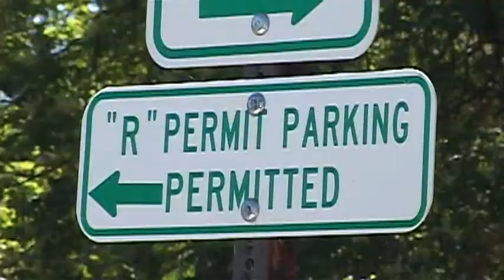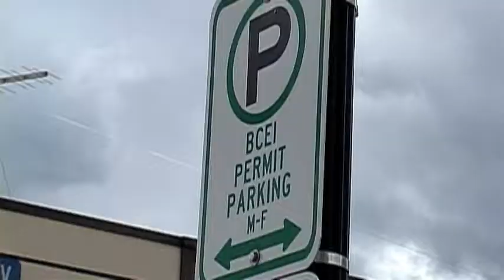Is Oregon Small Business Friendly? - Jun 13th, 2012